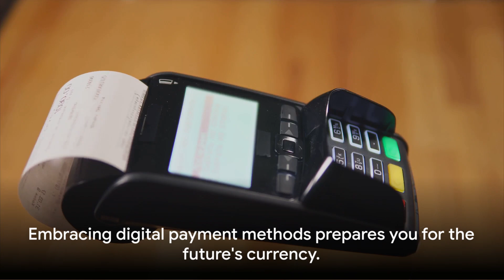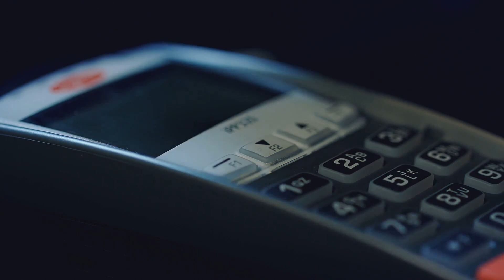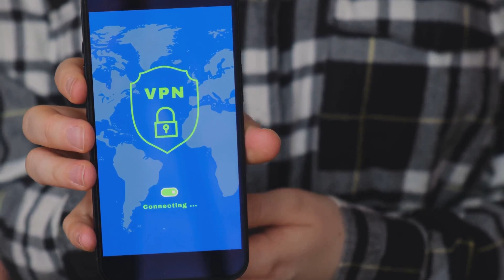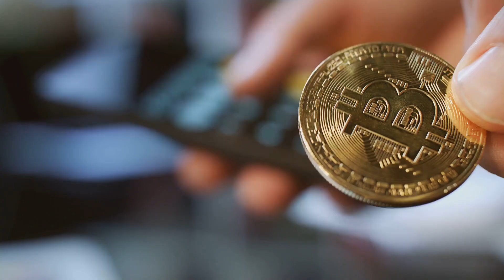Preparing for a Cashless Future: 7 Essential Survival Tips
🌐 Welcome to Prepping 4 Tomorrow! In this eye-opening video, we're delving into the imminent future: a cashless society. As digital transactions become the norm, it's crucial to equip yourself with survival strategies. 💳📲

🛒 In "Preparing for a Cashless Future: 7 Essential Survival Tips," we navigate the uncharted waters of a world without physical currency. Discover practical tips to stay afloat in this evolving financial landscape. From embracing digital payment methods to safeguarding your personal information, we've got you covered! 💻🔐

🌍 As we explore the changing tides of the economy, you'll gain insights into the importance of being self-sufficient. Learn survival skills, invest in precious metals, and stay informed about financial trends. The future is cashless, but your preparedness is the key to navigating it successfully. 💪💰

📈 Don't miss out on essential tips to thrive in a cashless world. Remember, preparation today ensures resilience tomorrow. 🚀🔒